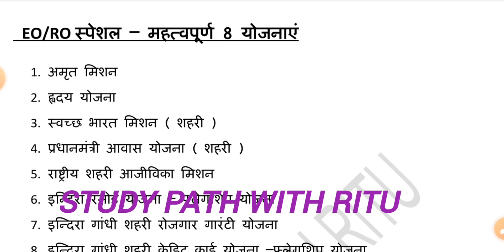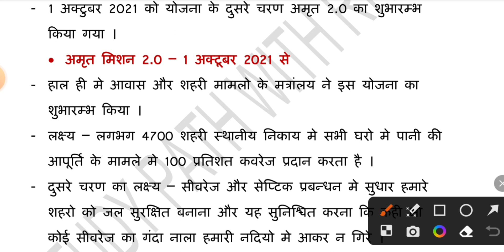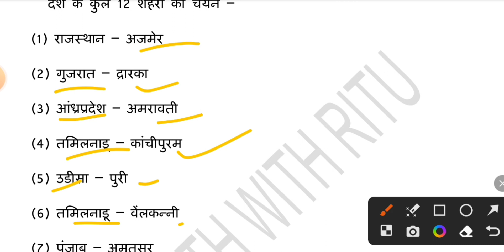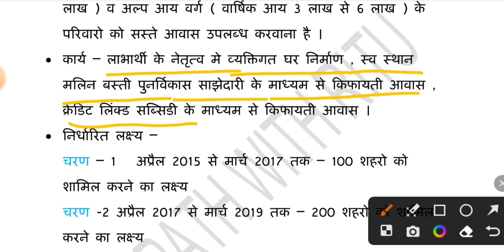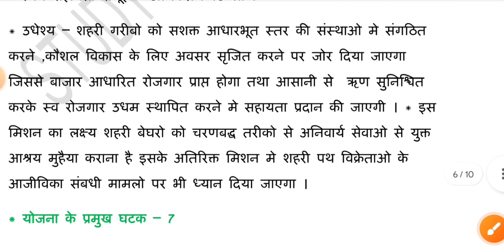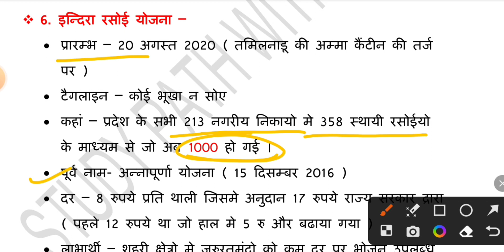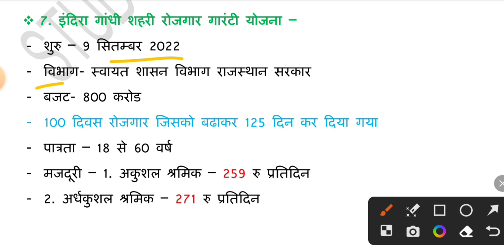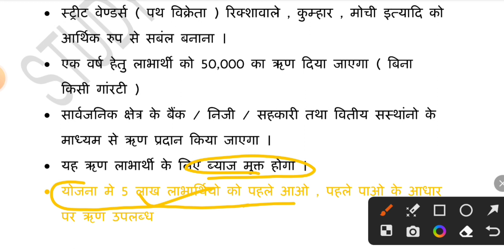EO/RO special । महत्वपूर्ण योजनाएं। Important for all competetive exams। Gk with Ritu choudhary।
राजस्थान पुलिस कांस्टेबल भर्ती 2023 के लिए महिला एवं बाल अपराध के महत्पूर्ण प्रश्न
पार्ट 1 👇

The social media links are given blow-